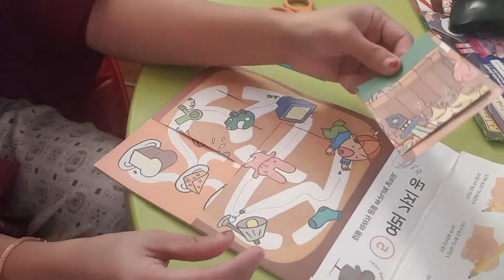How to make flower vase and pots out of old colored paper and magazines paper craft